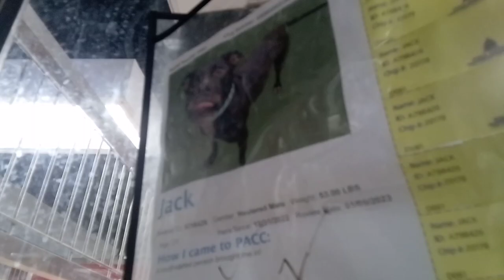Jack 2y A798426 kennel 176 PACC shelter lovin boy vocal when I saw neighbors but kindly laid down403